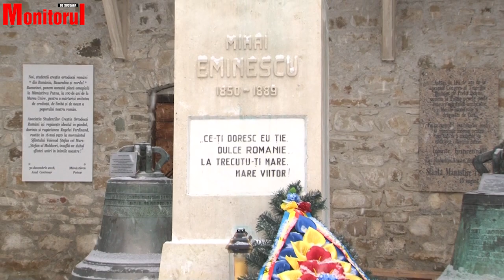"Dor de Eminescu", în curtea Mănăstirii Putna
Împlinirea a 171 de ani de la nașterea poetului Mihai Eminescu a fost sărbătorită și în acest an la Mănăstirea Putna.

Vineri, 15 ianuarie, începând cu ora 13.00 s-a săvârșit slujba parastasului în biserica voievodală, după care s-au depus coroane de flori la statuia poetului din incinta mănăstirii. Și tinerii și-au adus omagiul lor pentru cinstirea lui Mihai Eminescu. Silvia Mleșniță și Grupul vocal-tradițional „Ai lui Ștefan, noi oșteni” de la Liceul Tehnologic „Ion Nistor” – Vicovu de Sus au susținut un recital de cântece și poezii intitulat „Dor de Eminescu”.